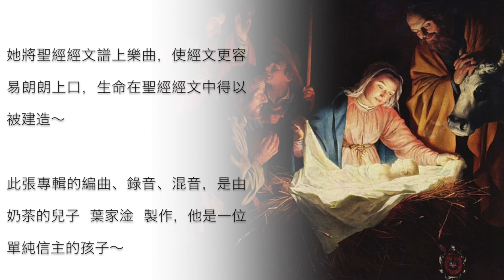魏季芳老師 詩歌創作專輯2 奶茶強力推薦